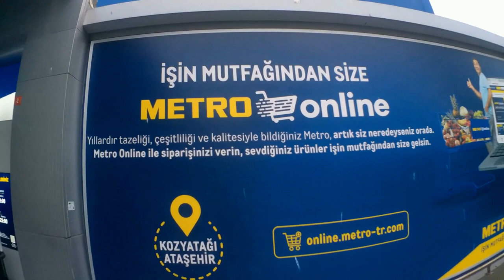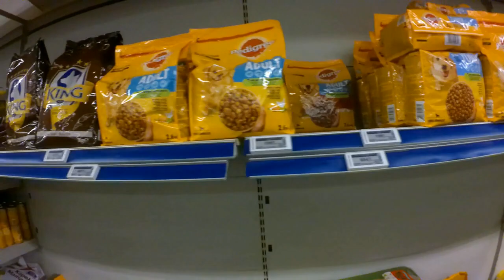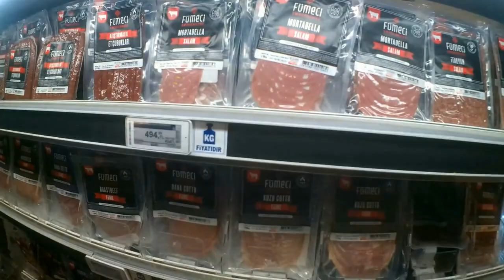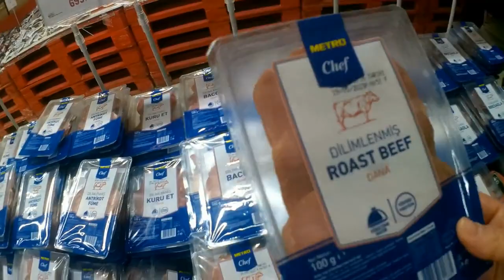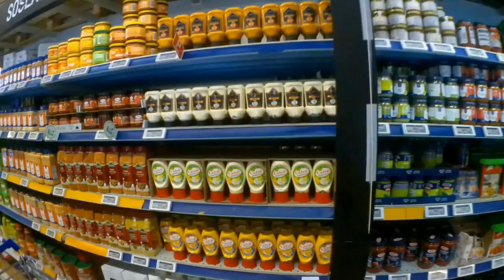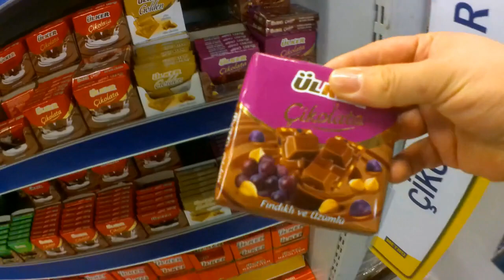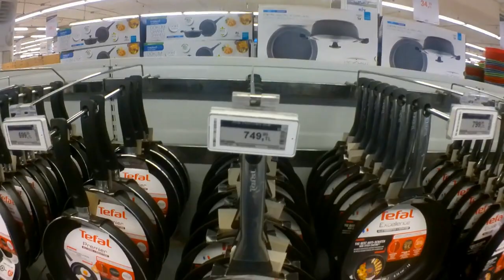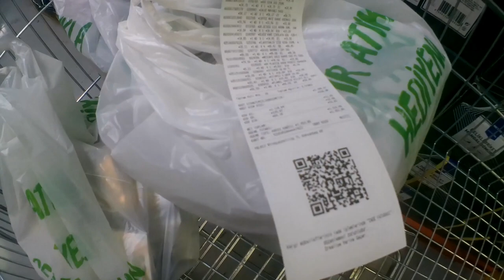Istanbul METRO cash and carry/ Гипермаркет METRO, Стамбул/METRO Mağazası İstanbul